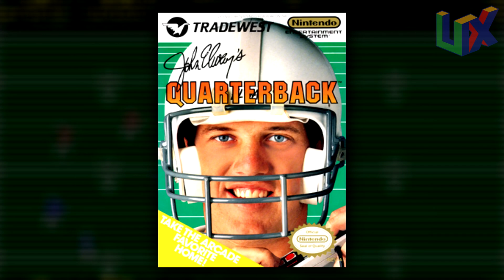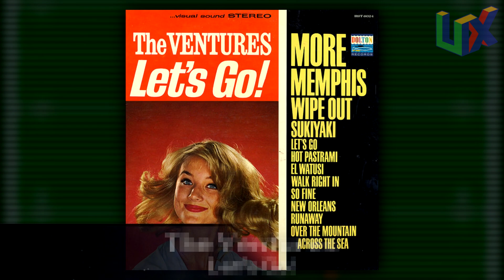Oddly Familiar Spotlight: David Wise | 10 Possible Inspirations for Themes He Arranged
Oddly Familiar Spotlight Episode on David Wise! We have some possible inspirations and even a sample that some people may not know!

California Games and John Elway's QB were rearrangements of the arcade themes which came out before the NES versions by David Wise. He was using those as reference but those are still possible inspirations for the original tune.

Today we talk about:
- California Games
- Donkey Kong, Donkey Kong Country 1 and 2 (Diddy's Kong Quest)
- Battletoads
- John Elway's Quarterback (AKA John Elway's Team Quarterback)